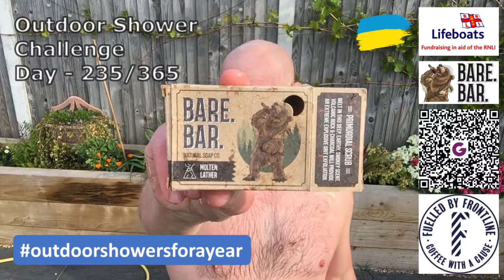Outdoor Shower Challenge - Day 235/365 - Brutality Rating - 2/10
𝗛𝗮𝗽𝗽𝘆 𝗦𝘁. 𝗚𝗲𝗼𝗿𝗴𝗲’𝘀 𝗗𝗮𝘆! 𝗠𝘆 𝗳𝘂𝗻𝗱𝗿𝗮𝗶𝘀𝗶𝗻𝗴 𝗵𝗮𝘀 𝘀𝘁𝗮𝗹𝗹𝗲𝗱 𝗮 𝗹𝗶𝘁𝘁𝗹𝗲, 𝗽𝗹𝗲𝗮𝘀𝗲 𝗵𝗲𝗹𝗽 𝗺𝗲 𝘁𝗼 𝗴𝗲𝘁 𝗶𝘁 𝗯𝗮𝗰𝗸 𝗼𝗻 𝘁𝗿𝗮𝗰𝗸.

𝗗𝗮𝘆 -𝟮𝟯𝟱/𝟯𝟲𝟱 𝗢𝘂𝘁𝗱𝗼𝗼𝗿 𝗖𝗼𝗹𝗱-𝘄𝗮𝘁𝗲𝗿 𝗦𝗵𝗼𝘄𝗲𝗿𝘀 𝗳𝗼𝗿 𝗮 𝘆𝗲𝗮𝗿!
𝗕𝗿𝘂𝘁𝗮𝗹𝗶𝘁𝘆 𝗥𝗮𝘁𝗶𝗻𝗴 – 𝟮/𝟭𝟬

£𝟱𝟮𝟮𝟲.𝟵𝟮 (𝗶𝗻𝗰. 𝗚𝗶𝗳𝘁 𝗔𝗶𝗱) 𝗼𝗳 £𝟭𝟬𝟬𝟬𝟬 𝗧𝗮𝗿𝗴𝗲𝘁; 𝗿𝗮𝗶𝘀𝗲𝗱 𝘀𝗼 𝗳𝗮𝗿! 𝗧𝗵𝗮𝗻𝗸 𝘆𝗼𝘂 𝘀𝗼 𝘀𝗼 𝗺𝘂𝗰𝗵!

• 𝗥𝗮𝗶𝘀𝗶𝗻𝗴 𝗠𝗼𝗻𝗲𝘆 𝗳𝗼𝗿 𝘁𝗵𝗲 𝗥𝗡𝗟𝗜
• 𝗥𝗮𝗶𝘀𝗶𝗻𝗴 𝗔𝘄𝗮𝗿𝗲𝗻𝗲𝘀𝘀 𝗳𝗼𝗿 𝗗𝗿𝗼𝘄𝗻𝗶𝗻𝗴 𝗣𝗿𝗲𝘃𝗲𝗻𝘁𝗶𝗼𝗻
• 𝗘𝗻𝗰𝗼𝘂𝗿𝗮𝗴𝗶𝗻𝗴 𝗿𝗲𝘀𝗽𝗼𝗻𝘀𝗶𝗯𝗹𝗲 𝘂𝘀𝗲 𝗼𝗳 𝘁𝗵𝗲 𝗱𝗿𝗮𝗶𝗻𝗮𝗴𝗲 𝗮𝗻𝗱 𝘀𝗲𝘄𝗲𝗿 𝘀𝘆𝘀𝘁𝗲𝗺𝘀

𝗗𝗮𝘆 𝟮𝟯𝟱 – 𝟮𝟯𝗿𝗱 𝗔𝗽𝗿𝗶𝗹; 𝘁𝗵𝗲 𝘁𝗵𝗲𝗿𝗺𝗼𝗺𝗲𝘁𝗲𝗿 𝘀𝗵𝗼𝘄𝘀 𝟭𝟲 𝗱𝗲𝗴𝗿𝗲𝗲𝘀 𝗯𝘂𝘁 𝗶𝘁 𝗱𝗼𝗲𝘀𝗻’𝘁 𝗳𝗲𝗲𝗹 𝘁𝗵𝗮𝘁 𝘄𝗮𝗿𝗺, 𝗜’𝗺 𝗴𝗼𝗶𝗻𝗴 𝘁𝗼 𝗵𝗮𝘃𝗲 𝘁𝗼 𝗱𝗼 𝗮 𝗯𝗶𝘁 𝗼𝗳 𝗰𝗮𝗹𝗶𝗯𝗿𝗮𝘁𝗶𝗼𝗻. 𝗜𝘁’𝘀 𝗦𝘁. 𝗚𝗲𝗼𝗿𝗴𝗲’𝘀 𝗱𝗮𝘆 𝗮𝗻𝗱 𝘁𝗵𝗲𝗿𝗲’𝘀 𝗽𝗹𝗲𝗻𝘁𝘆 𝗼𝗳 𝘀𝘂𝗻 𝘁𝗼 𝗲𝗻𝗷𝗼𝘆 𝘁𝗵𝗲 𝗼𝗰𝗰𝗮𝘀𝗶𝗼𝗻. 𝗜’𝘃𝗲 𝗼𝗽𝘁𝗲𝗱 𝘁𝗼 𝗴𝗼 𝘄𝗶𝘁𝗵 𝗺𝘆 𝗳𝗮𝘃𝗼𝘂𝗿𝗶𝘁𝗲 𝗳𝗿𝗮𝗴𝗿𝗮𝗻𝗰𝗲, 𝗠𝗼𝗹𝘁𝗲𝗻 𝗟𝗮𝘁𝗵𝗲𝗿, 𝗯𝘂𝘁 𝗶𝘁’𝘀 𝗿𝘂𝗻𝗻𝗶𝗻𝗴 𝗮 𝗯𝗶𝘁 𝗹𝗼𝘄.

𝗔𝘀 𝗲𝘃𝗲𝗿, 𝘁𝗵𝗮𝗻𝗸 𝘆𝗼𝘂 𝗮𝗹𝗹 𝘀𝗼 𝗺𝘂𝗰𝗵 𝗳𝗼𝗿 𝘆𝗼𝘂𝗿 𝗼𝗻𝗴𝗼𝗶𝗻𝗴 𝘀𝘂𝗽𝗽𝗼𝗿𝘁!